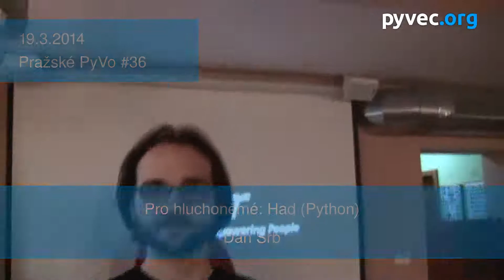Pražské PyVo #36: Pro hluchoněmé: Had (Python) - Dan Srb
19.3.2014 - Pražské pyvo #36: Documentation